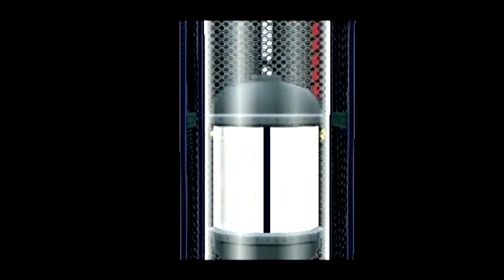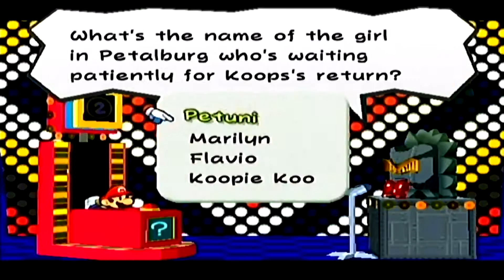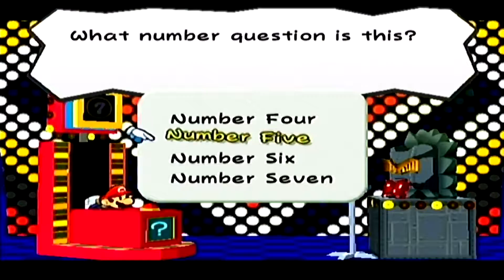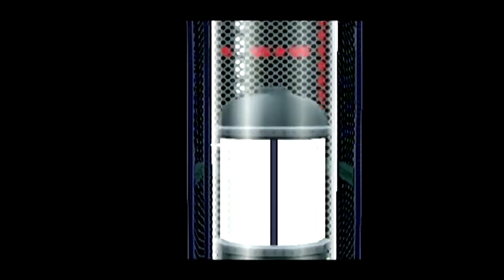Paper Mario: The Thousand Year Door Playthrough - Chapter 7 Part 3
We explore the bottom Half of X-Naut Fortress.

NOTE: If you plan on getting all the Items, Star Pieces, and Badges located on the Moon and/or in the X-Naut Fortress, you MUST obtain them during the initial Chapter 7 otherwise you will have to wait until you beat the game in order to return to those two areas. (Learned that the hard way)